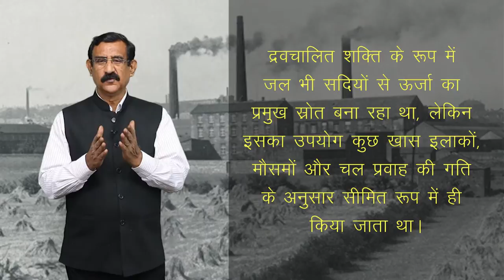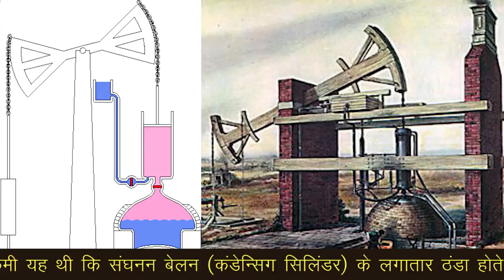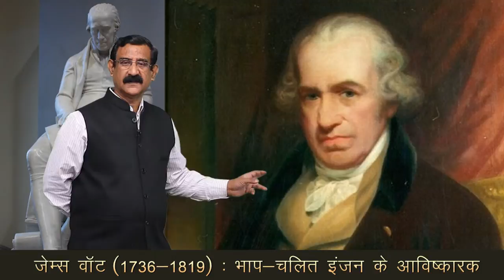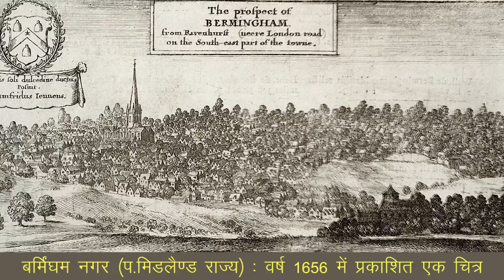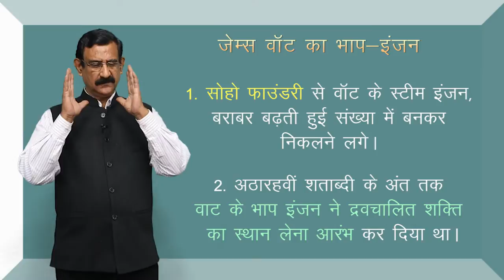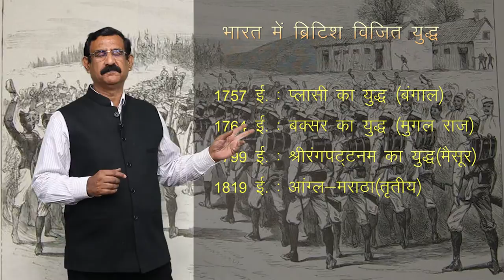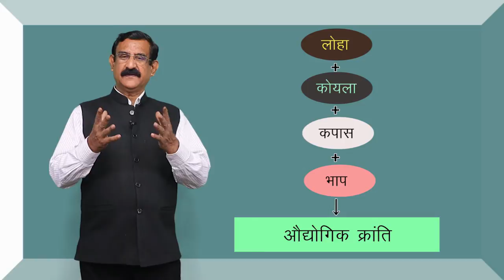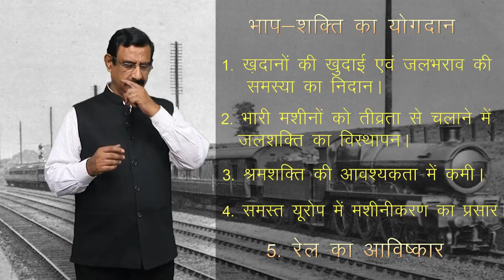CLASS 11th HISTORY | CHAPTER - INDUSTRIAL REVOLUTION | औद्योगिक क्रांति